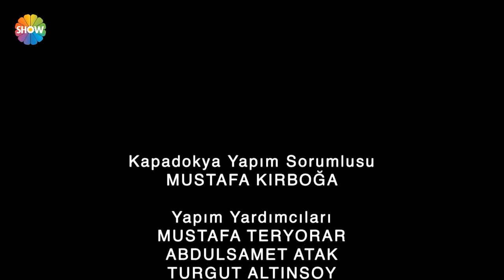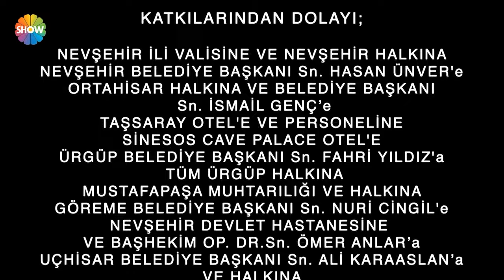Yılanların Öcü 42. Bölüm | 2024 Versiyon